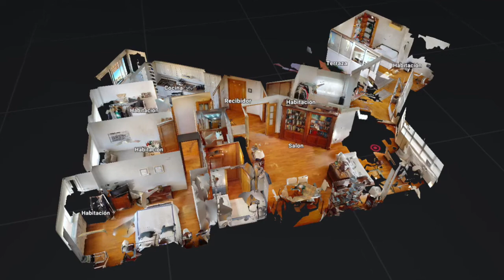REF 3558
ATICO EN GLORIETA DEPORTISTA SERGIO CARDELL